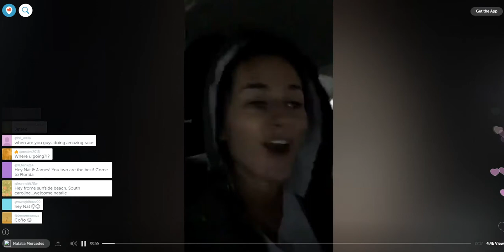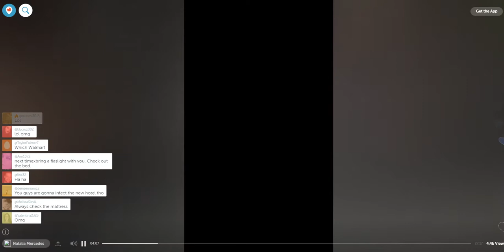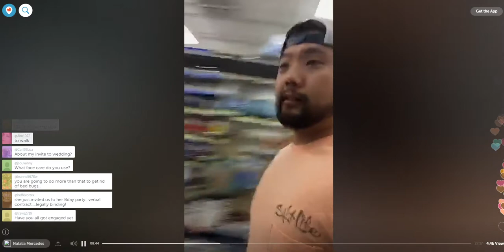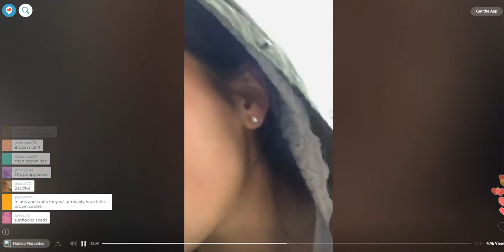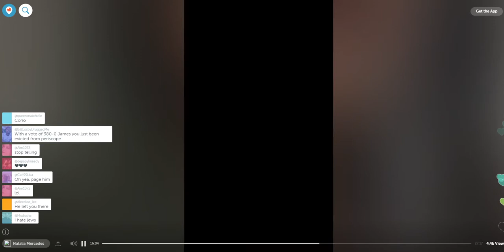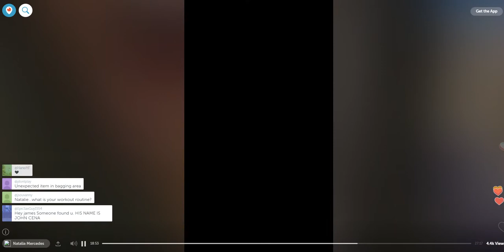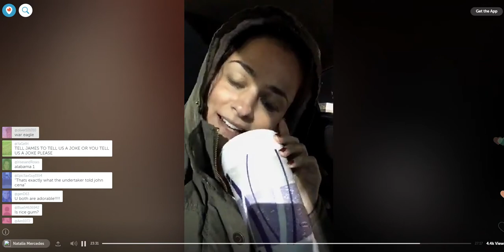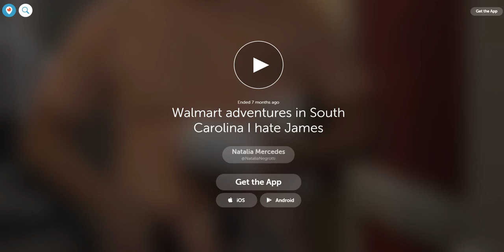Big Brother 18 Natalie and James Periscope from SC on Dec 7, 2016.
Big Brother 18 Natalie Negrotti and James Huling Periscope from SC on Dec 7, 2016. This version has the Periscope comments included.